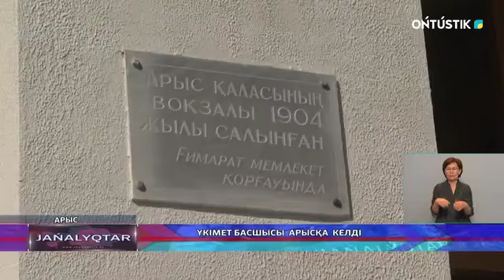Үкімет басшысы Арысқа келді